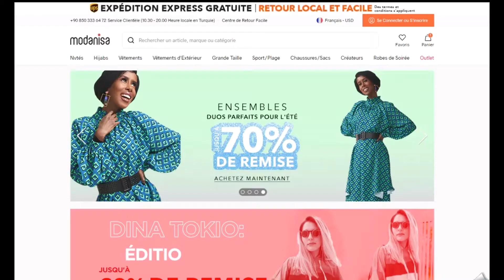Code promo Modanisa vérifié en vidéo